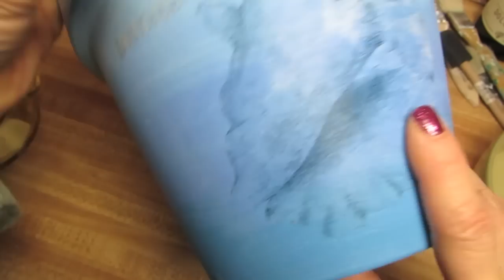How to Decoupage napkins without wrinkles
Need Supplies?